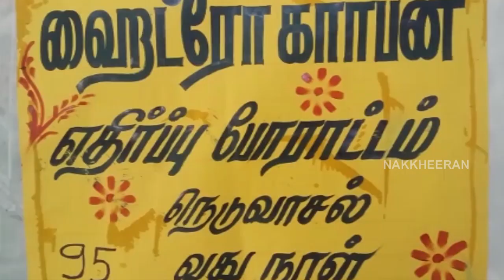தேங்காய் போல சிதறட்டும்... நெடுவாசல் மக்கள் ஆவேசம் - Protest Against Neduvasal Hydrocarbon project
Check out Neduvasal people's protest and emotional speech against the hydro-carbon issue.